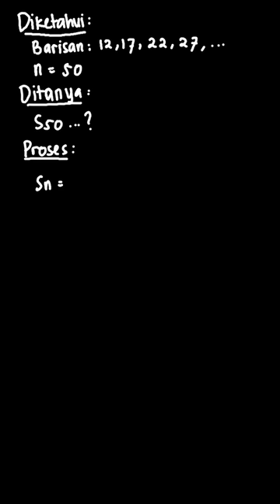Diketahui barisan aritmetika 12, 17, 22, 2... | PR Matematika U | Kelas 11 | 5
✅ Dalam video ini kita akan membahas: Diketahui barisan aritmetika 12, 17, 22, 27, ... .
Tentukan jumlah 50 suku pertama barisan tersebut.
Tema:
Kelas: 11
Mata Pelajaran: Matematika
Bab: 5
Buku: PR Matematika Untuk SMA/MA Peminatan Matematika dan Ilmu-Ilmu Alam Kelas XI Semester I

👉 Buku yang telah tersedia:
{PLAYLIST_LINK}
Di mana kamu dapat menemukan kami?